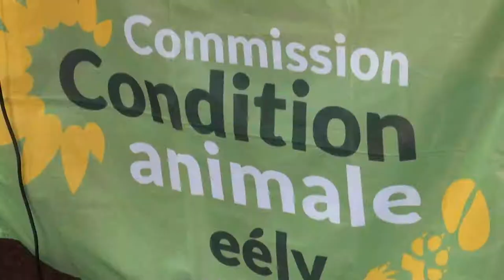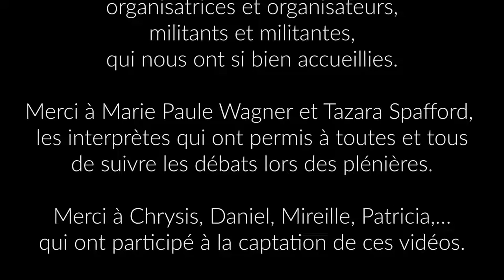JDE2018 - Agir en politique pour les animaux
Un débat animé par Pauline Couvent avec Brigitte Gothière, porte-parole de L214, Muriel Arnal, Présidente de Once Voice, Laurence Abeille, ancienne députée du Val-de-Marne, Jacques Boutault, maire du 2ième arrondissement de Paris.